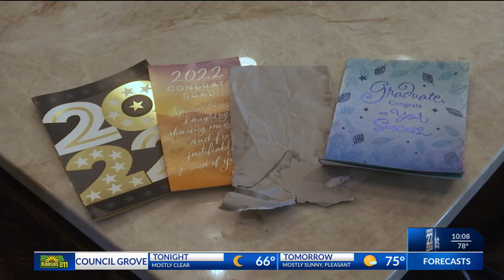A Shawnee County mom is warning students about advertising their upcoming graduations.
A Kansas mom is urging families to pull the graduation signs out of their yards after finding three graduation cards in a ditch along the road near their home. Wilhelm said the missing cards contained cash, and she believes advertising the graduation of her son from Seaman High School may have led thieves right to her mailbox looking for cash from family and friends.